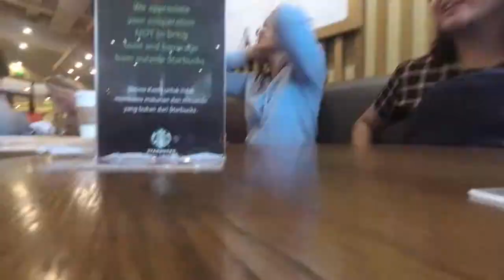VLOG 32: See You in Jakarta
No, it's not my farewell. I still have 2 months before saying goodbye to Balikpapan. It's my friends whose already finished their internship. It's so sad actually to not seeing them again in Balikpapan. But that's okay. We're promise to meet and gather again after we all finish our internship. Good luck on your next journey guys! See you in Jakarta!